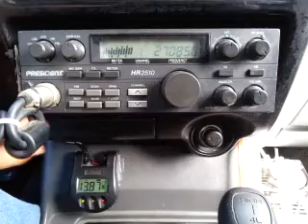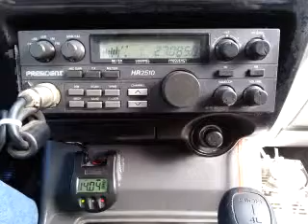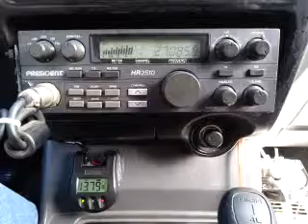01-16-2015 ModSqd CasanovaTX